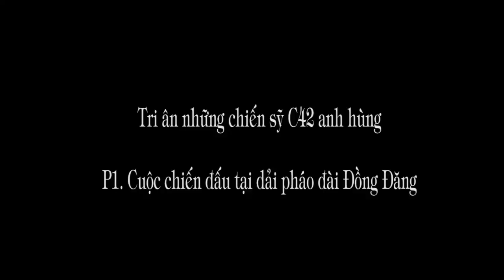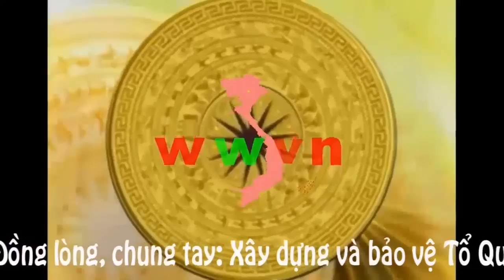413 (8) Cuộc chiến đấu tại dải Pháo đài Đồng Đăng